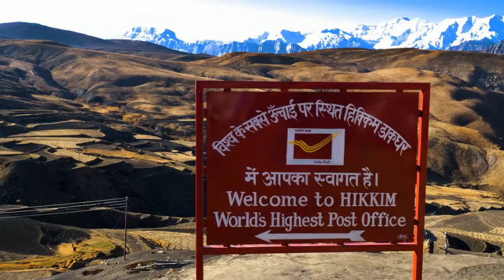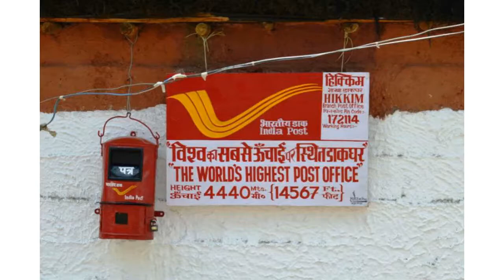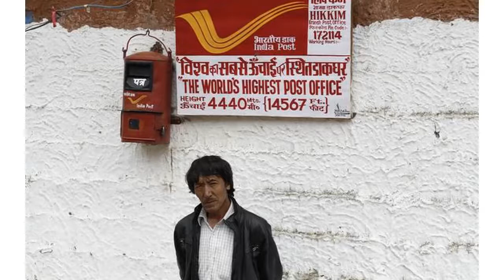Snow Post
Know the superlatives - Hikkim - Pride of India